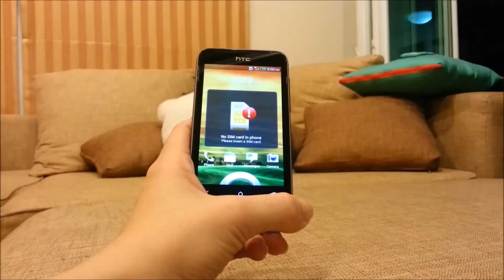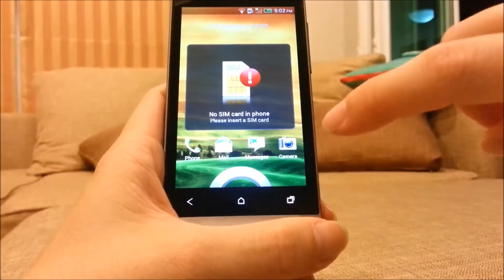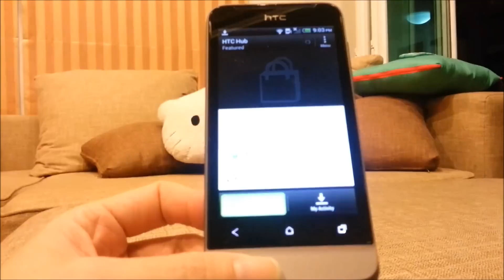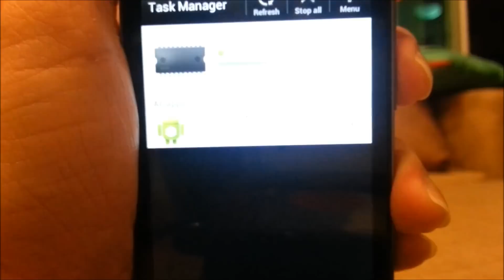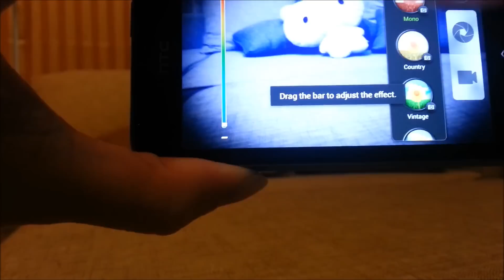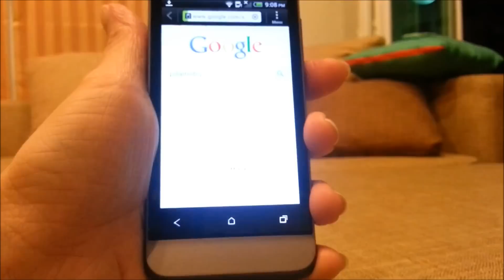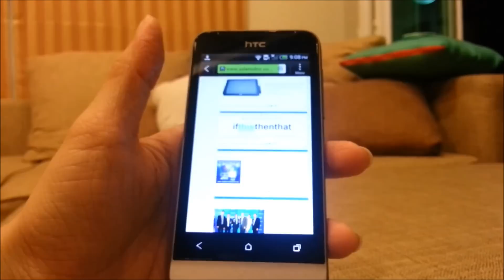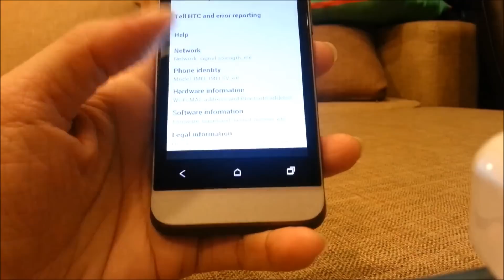Review HTC One V by KaK @PDAMobiz Thai Version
สวัสดีค่ะเพื่อนๆชาว PDAMobiz ค่ะ จี๊ดได้มีโอกาสเล่นเจ้าน้องเล็กแห่งตระกูล HTC One ค่ะ อย่างที่เคยบอกเลยค่ะ เล็กพริกขี้หนูจริงๆค่ะ ด้วยสนนราคาที่ไม่ถึงหนึ่งหมื่นบาท กับ Spec และ Feature ของ ICS ที่ให้มากับเครื่อง นับว่าดีทีเดียวค่ะ

pdamobiz on twitter follow us @pdamobiz.
pdamobiz on facebook.
pdamobiz on google plus.
You can search pdamobiz on other social network. You will found us.